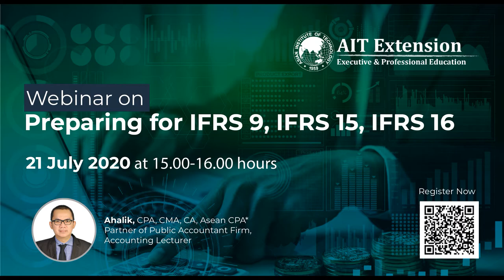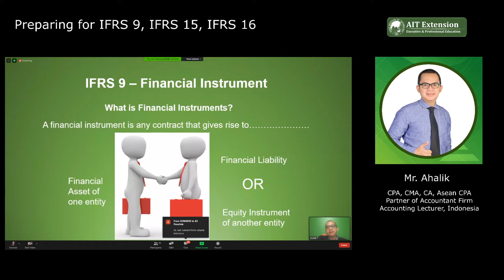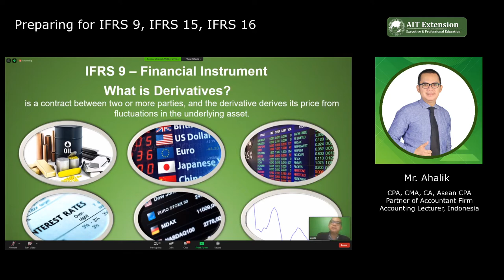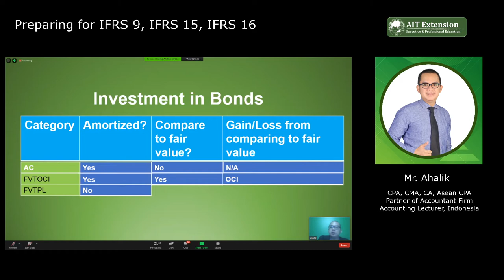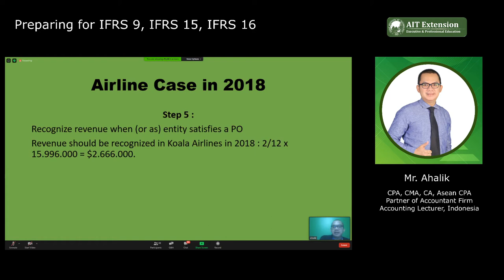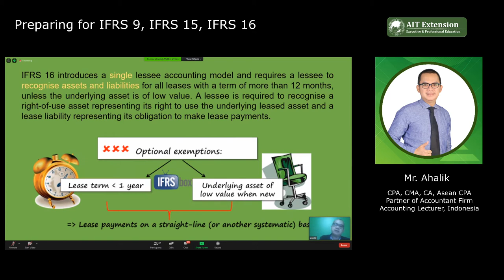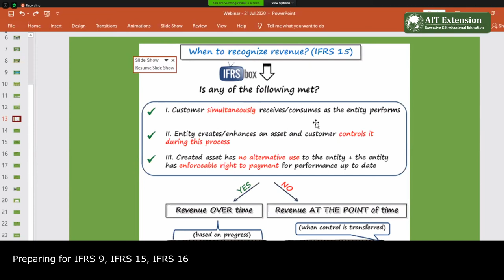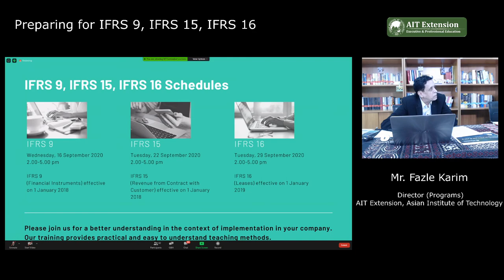Webinar on "Preparing for IFRS 9, IFRS 15, IFRS 16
The webinar on "Preparing for IFRS 9, IFRS 15, IFRS 16" organized by AIT Extension, the Asian Institute of Technology, Thailand.
This webinar objective is for a better understanding of the context of implementation of IFRS in a company.